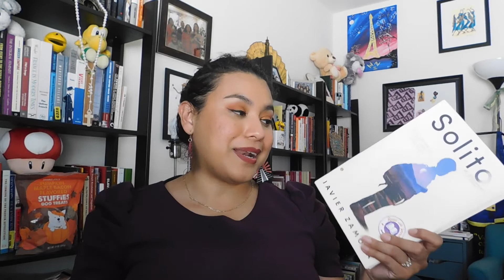Solito by Javier Zamora | Book Review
Hi everyone,
I really think that most people should read this book!
~Cynthia

Books mentioned:
Solito by Javier Zamora